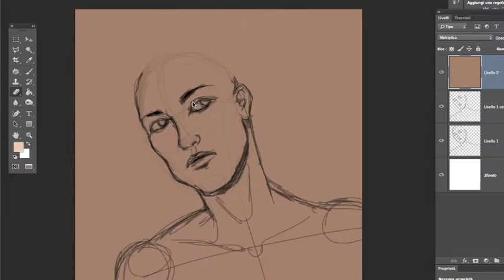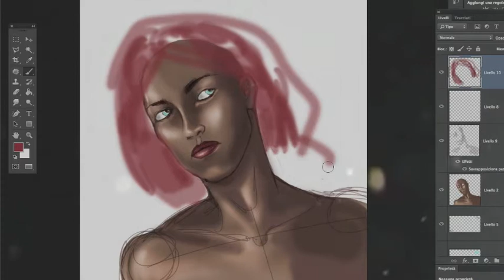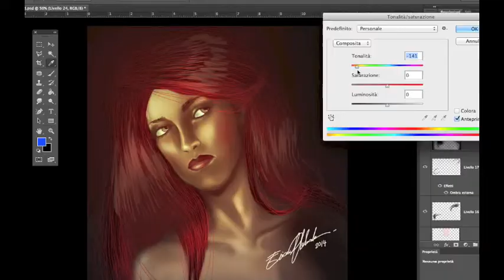Red - LA PRESENTOSA Erica Abelardo illustration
illustrazione digitale by Erica Abelardo alias EKA
(improvvisazione su carta digitale 1h)